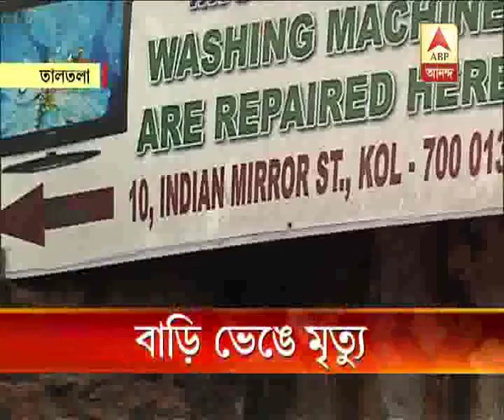Building collapsed due to heavy rain at Taltala, 2 died